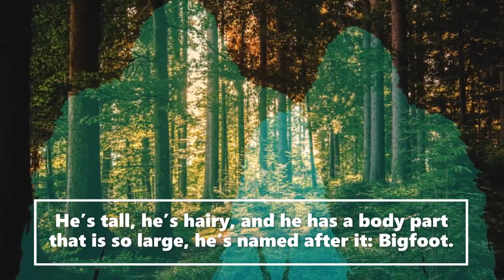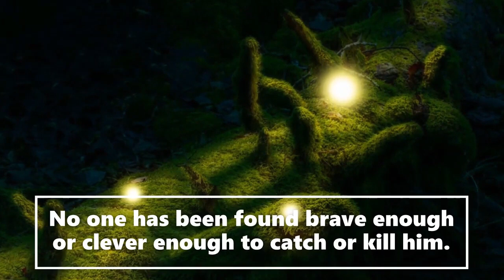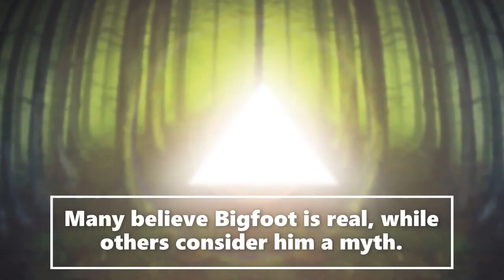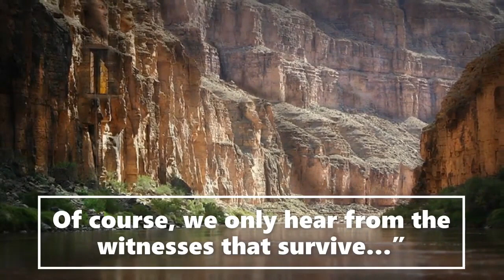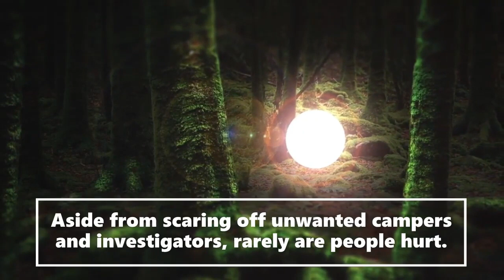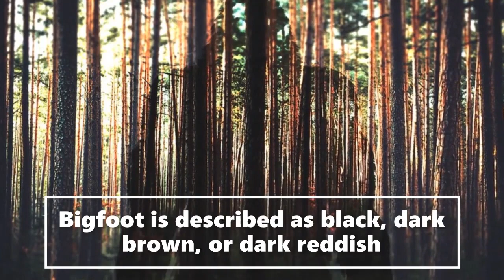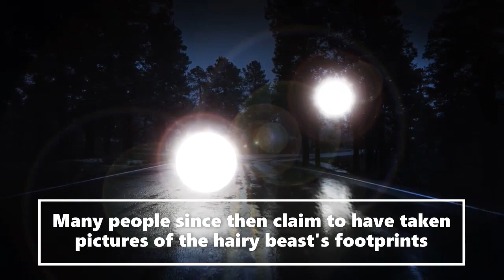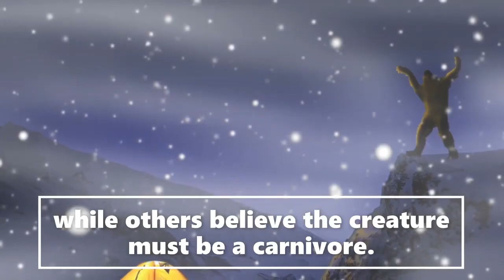Sharing an Incredible Moment With A Bigfoot (True Story)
Welcome to the Saroy channel. This is an entertainment channel for Theatre of the Mind real Bigfoot bedtime stories. Today Sharing an Incredible Moment With A Bigfoot (True Story).  We receive witness Sasquatch accounts and actual publicly documented cryptid sightings. Creative license is used to expand on the characters in these stories. We release daily encounters.  Let us know if you enjoyed today's story.